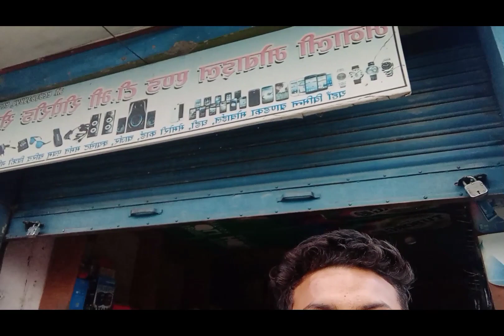school ma sati saga vetghat gardai ❤️keepsupporting